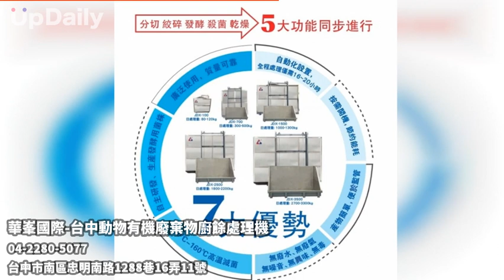華峯國際-台中動物有機廢棄物廚餘處理機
台中動物有機廢棄物處理機、台中廚餘處理機、台中斃死豬雞處理機、台中病死畜禽無害化處理機、台中無廢水病死豬雞處理機、台中無廢氣病死豬雞處理機、台中無毒病死豬雞處理機、台中有機肥製造機、台中農場有機廢棄物處理機、台中養殖動物糞便處理機、台中有機廢棄物再利用、台中營業用廚餘處理機

●服務地區：全台、全省

【華峯國際有限公司】
●傳統廢棄物處理
缺點：處理成本高、無法安全消除病菌
掩埋：汙染土壤、地下水等資源
焚燒：產生有毒、惡臭氣體汙染空氣
大型化製廠：安置場所大，有廢水
化屍池：骨頭難以降解，難以重複利用

★動物有機廢棄物處理機
優點：『分切、絞碎、發酵、殺菌、乾燥』５大功能同步進行

★７大優勢：
＊自動化設置
＊需要時才開機，節約能耗
＊產物簡單，便於監管
＊無廢水、無廢氣、無異味、無毒
＊高溫滅菌
＊自生研發、生產發酵用於菌株
＊廣泛使用，質量可靠

★畜牧、養殖、餐飲皆可使用！